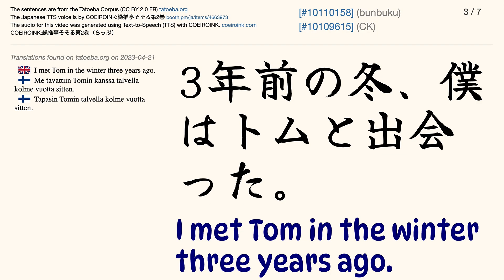COEIROINK:繰推亭そそる第2巻（らっぷ） Tatoeba Corpus Sentences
The Japanese audio is by COEIROINK:繰推亭そそる第2巻（らっぷ）

Sometimes sentences that should be said by a female voice will be said by a male voice, and vice versa.